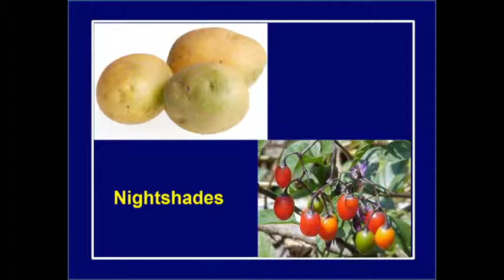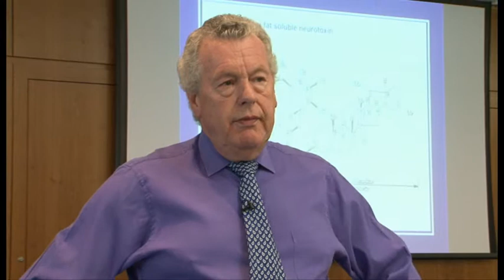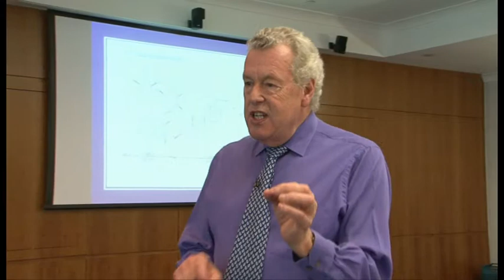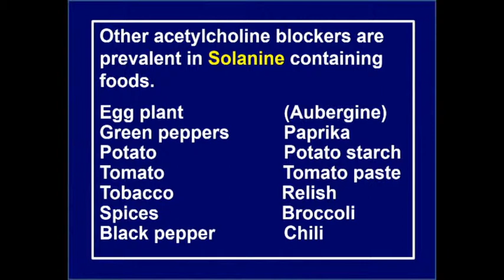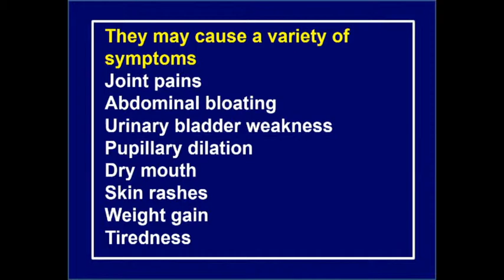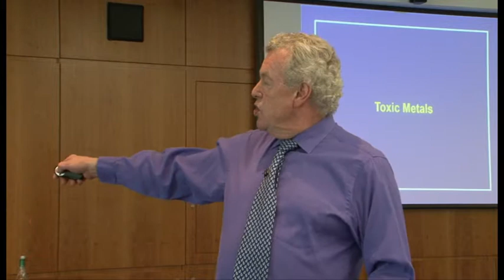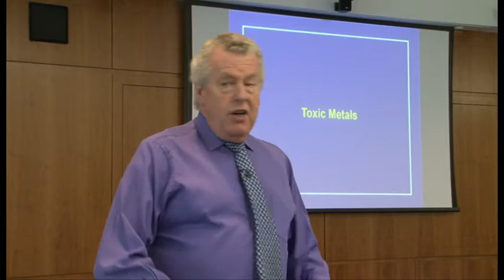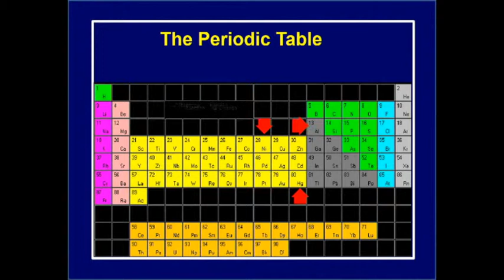Section 6 - Demonstration of Detoxification Techniques